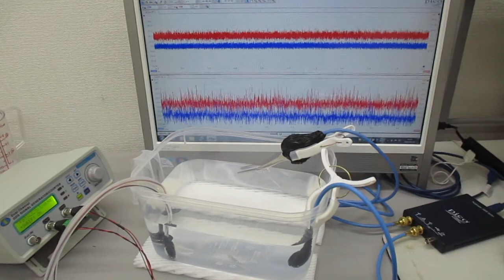超音波発振（スイープ発振・パルス発振）システム ultrasonic-labo